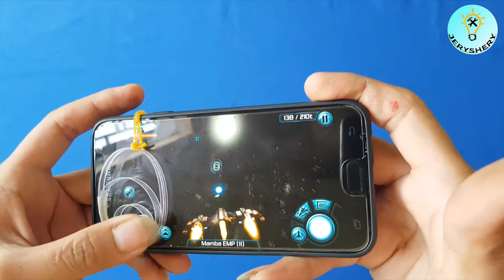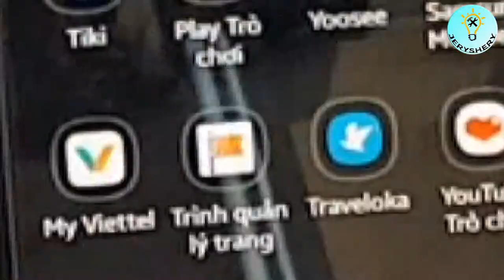Make a simple joystick with a plastic bottle